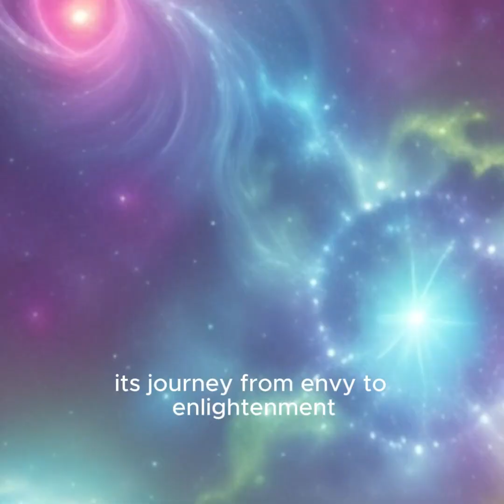Mosaic: Symphony of Creativity of the unknown Universe and....?captivating cartoon | @msc